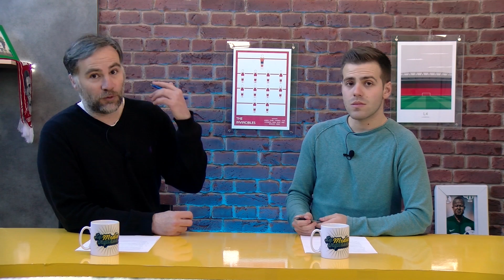LAS 3 CLAVES DEL MANCHESTER UNITED-PSG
Este martes regresa la Champions League con un apasionante duelo en Old Trafford entre Manchester United y Paris Saint-Germain. Una eliminatoria que parecía decantada hace dos meses pero que hoy se antoja más igualada.

Analizamos el duelo a través de tres claves: cómo han cambiado los dos equipos en estos dos últimos meses, las bajas de Neymar y Edinson Cavani, y la importancia del duelo para ambos técnicos.